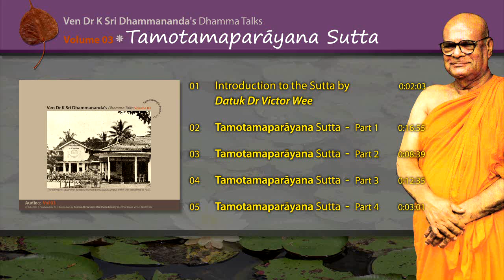LC0304 Tamotamaparāyana Sutta Pt 3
Tamotamaparāyana Sutta
This discourse by the Buddha, Tamotamaparāyana Sutta (Sutta on Destiny from Darkness to Darkness) is found in the Anguttara Nikāya Book of Fours. The Buddha lists out four types of people found in the world - those who, being in darkness, are bound for darkness, those who are in darkness, but are bound for light; and those who being in light, are headed for darkness and those who are in light are headed for light.
 We are encouraged to strive to perform what is good and avoid what is unwholesome to create a better future for ourselves.  No one is destined to be trapped in a miserable condition or to continue to be blessed with a fortunate life.  The condition of our future states are entirely in our hands.
 The late Venerable Dr K Sri Dhammananda (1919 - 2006) began his Dhammaduta work in Malaysia in 1952. He has authored more than 55 publications and has delivered more than 5600 talks. This Sutta sharing by the late Venerable includes a short introduction to the Sutta specially recorded for this CD, by Datuk Dr Victor Wee, the advisor to the Anatta Group. We are grateful to the Anatta group for leading the project in re-compiling and editing talks delivered by the late Venerable.
 May the Buddha Sasana endure long for the happiness and well being of all!